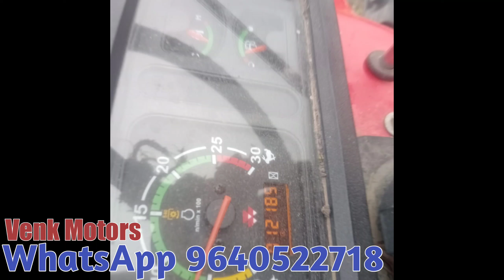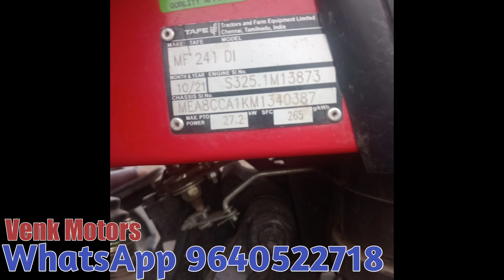Massey Ferguson 241 DI || Model 2022 || 8498924629 || Second hand tractor sale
Massey Ferguson 241 DI || Model 2022 || 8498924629 || Second hand tractor sale || @venkmotors @TractorGuide @VenkyWholesaleTelugu